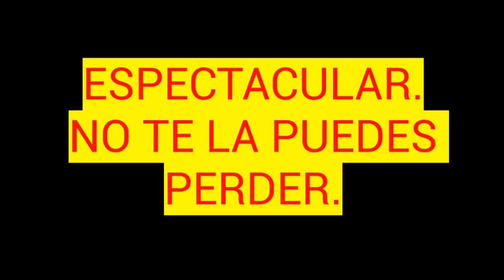PONTON DE LA OLIVA SENDAS